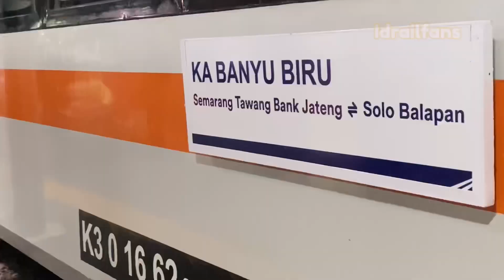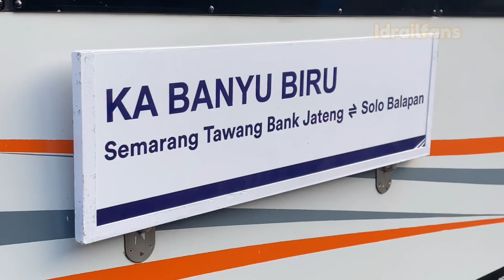Peresmian KA Banyubiru relasi Semarang - Solo harga bersahabat